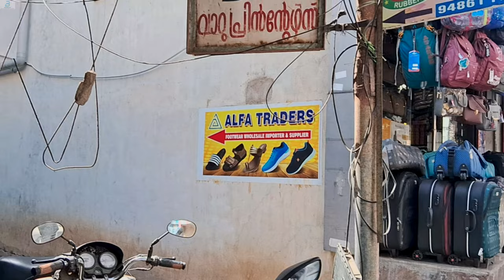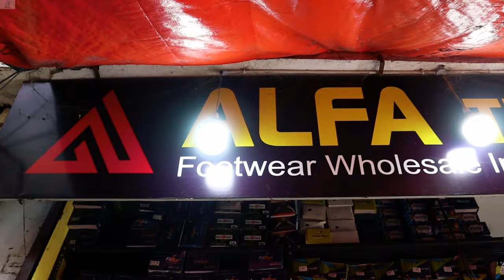Wholesale Market in Coimbatore | Delhi Price | Cheapest Chappal Just Rs 30 Only | New Business Idea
Shop Details

No. 458, SVM Complex, NH road, near 5 corner, Near Five Corner, Town Hall, Coimbatore, Tamil Nadu 641001